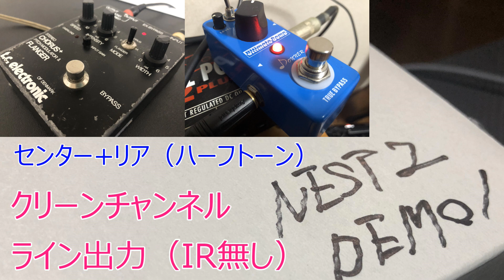もうすぐ発売されるプリアンプのクリーントーン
・IR無しのライン録音
・前段にコンプ(Donner Ulitmate Comp)
・ループにコーラス(tc electronic STEREO CHORUS+)
・最後のディレイとレバーブはDAW側のプラグイン

NEST2のポストEQは基本フラットで、プレイ毎にちょっとミドルを弄った程度。